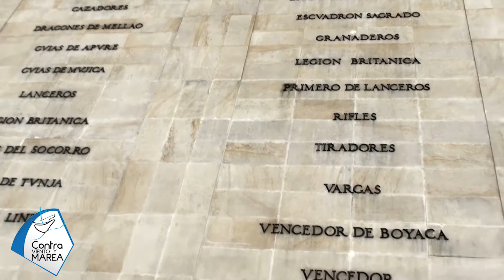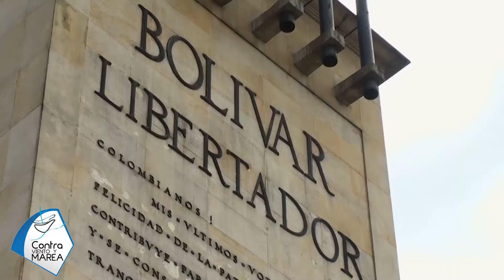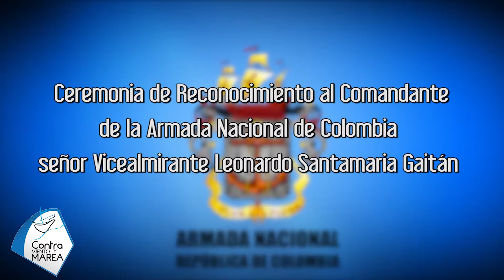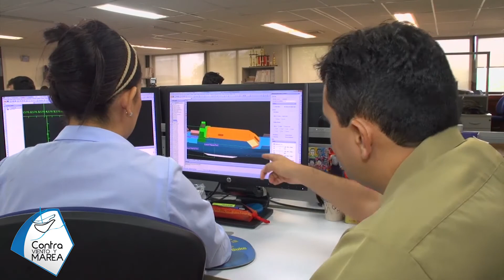Magazin Contra Viento y Marea - Agosto 15 del 2015/Desde Monumento de los Héroes.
Magazin de la Armada Nacional de Colombia, Institución que alrededor de toda Colombia, protege el Azul de la Bandera desde sus distintos componentes de mar, río, tierra y aire.

Con mas de 13 años al aire, en cada emisión se muestra esta loable labor de los mas de 35 mil hombres y mujeres quienes día a día llevan muy en alto su titulo de "MARINOS".

Emitido desde el monumento de los Héroes. Bogotá.

Temas:
*Ceremonia reconocimiento Almirante Leonardo Santamaria.
*Condecoraciones a un personal el día de la Armada Nacional.
*Concurso de fotografía 2015.
*Lema "protegemos el azul de la bandera".
*Establecimiento de sanidad militar No. 1048 primer nivel de Corozal, Sucre.
*Proyecto nuevo camuflado para la Armada Nacional.
*Rescate de la estatua Virgen del carmen en la bahía de Cartagena.